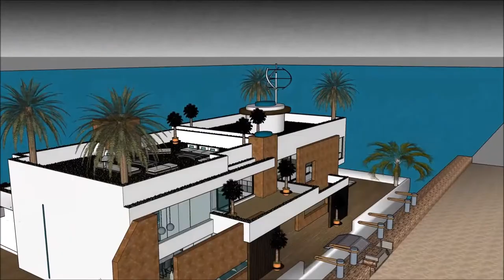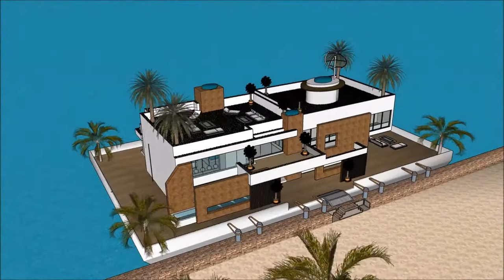5 bedroom Floating house Stockholm Copenhagen Nordic 2018 flytande husin Sweden Stockholm for luxury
The floating house villa houseboatzania launching an innovative high-end luxury yacht floating house villa mansion home design potentially as a display of exhibition of the 5 bedroom Floating house Stockholm Copenhagen Nordic 2018 flytande husin Sweden Stockholm for luxury.

The collection of the Floating house villa houseboatzania concept of 5 bedroom Floating house Stockholm Copenhagen Nordic 2018 flytande husin Sweden Stockholm for luxury consists of high luxury and architectural art pieces in minimalism combined with living on the waterfront of the harbour.

The floating house villa mansion yacht design has the basis to sustain living with high standards and contemporary structural design - 5 bedroom Floating house Stockholm Copenhagen Nordic 2018 flytande husin Sweden Stockholm for luxury with numerous of prospects for excessive living and celebrating the desire of life worldwide: